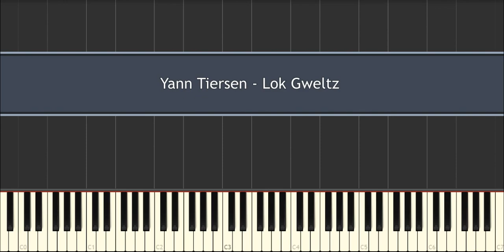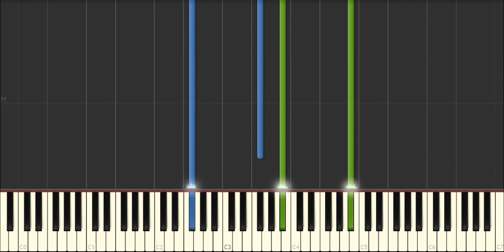Yann Tiersen - Lok Gweltz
Album: EUSA (2016)
Midi: